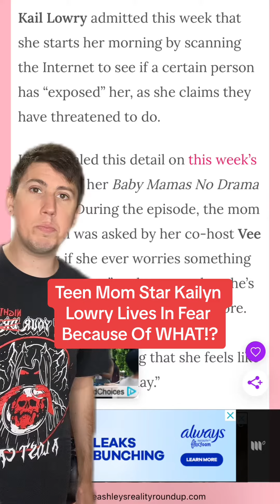Teen Mom Star Kailyn Lowry Lives In Fear Because Of WHAT!?